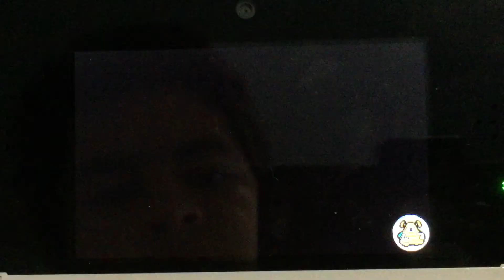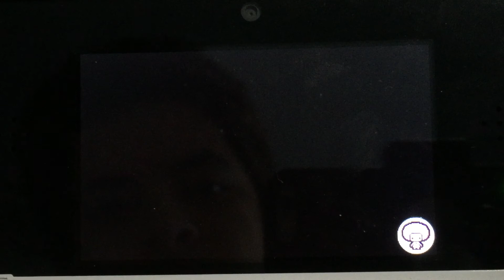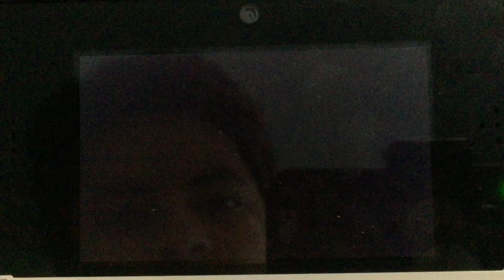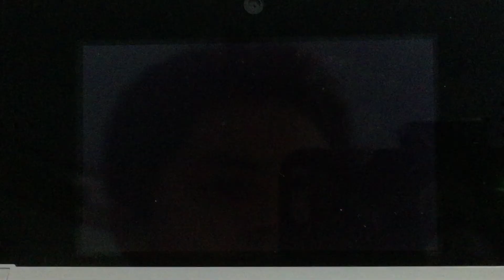Rhythm Tengoku: The Best + Part 5